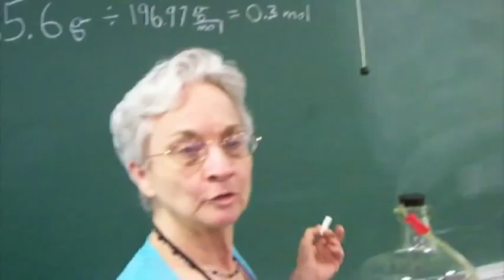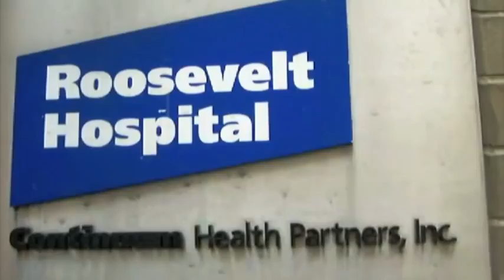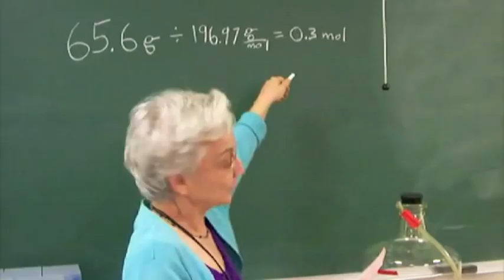Crank That Pipettor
Click on "CC" for subtitles. They're not perfect, but certainly make me more understandable than before.

After the last final of their undergraduate education, some students drink; others make music videos.

Lyrics:

Who is scientist? And what in the heck is that stance?
Who's scientist?!

Brew! Scientist, ppm
Hey, I got a new stance for you called the scientist.
Brew.
You gotta punch then crank back three times from left to right.

(Chorus)
Scientists from head to toe
Watch me crank that, point three mol,
Watch me crank that pipettor
Then suction up real slow
Now watch me brew

Watch me crank that heating block
Four degrees below
After two minutes of heat shock

Burned flesh, Now watch me, doc
Stocking all them waterbaths
When I dump biohazards
I lean to the left so I avoid
those fumes

Notes on towel I do, paper towel I use
And when I get to writing
Around the clock I do, around the clock I do

You catch me at the laboratory
Yes I slave there every day
Culprits get mad cause
I got me their DNA

(Chorus)

Suction up that flow
Suction up real slow
Pipette in mol bio lab
To get a match for John Doe

Culprits wanna beat me
Scientist, I'm the man
They be looking at my neck
Saying I'm a dead man, man
Watch me chew it, watch me chew it
Glance, glance
Let me to it, let me to it.

ACTGTAC
GTACAGT
Labeling with dNTPs
Man that data's ugly

(Chorus)

Make sure you pipette real slow
Don't contaminate control
'cross the street from Roosevelt
It's John Jay mol bio

No gloves? and open toe shoes?
No way that you're coming through
Gloves goggles and real shoes is how scientists do it

Scientists do it
Scientists do it
Ah
(Chorus)

Brew
Ah Brew